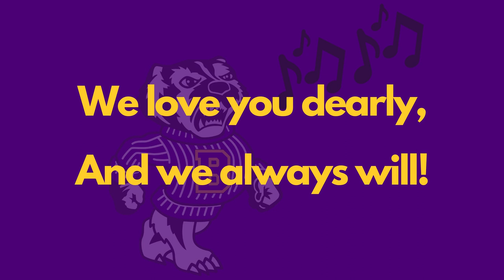Berkshire Fight Song Video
The words and music to the Berkshire High School Fight Song!

Track music is "Our Director", composed by Frederick Bigelow, performed by Ainslee Cox, the Goldman Band.